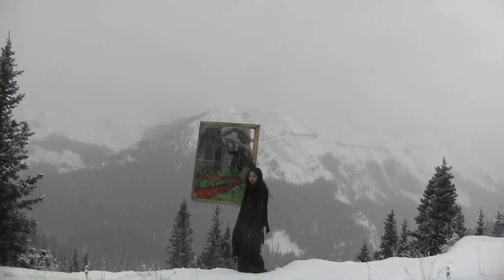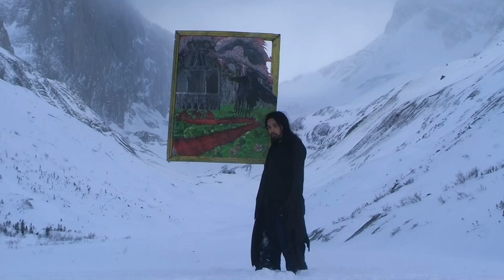Should you become a woman/get sex change?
Should you change your sex? Is there any good reason not to? What do we have to critically think about here? If you need personal advice with your specific case, feel free to message me and maybe I can point you in the right direction.